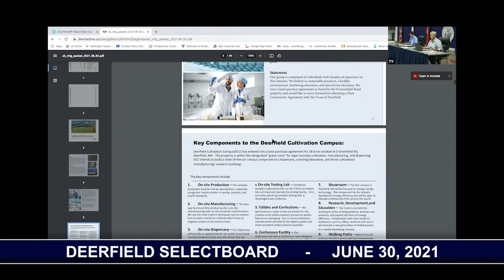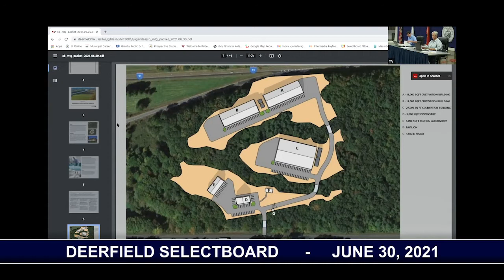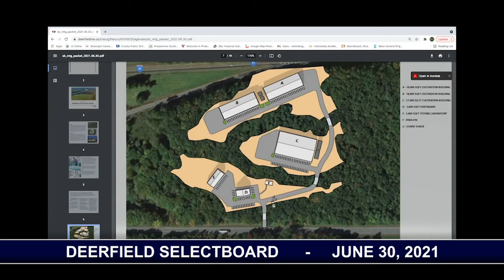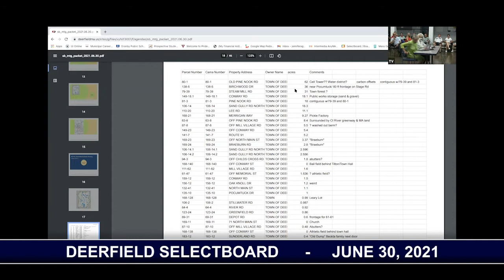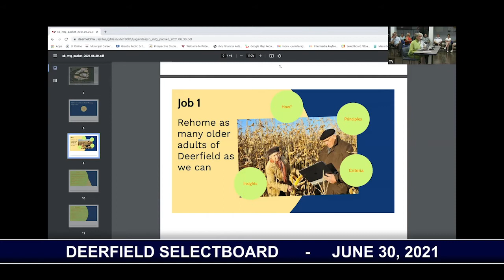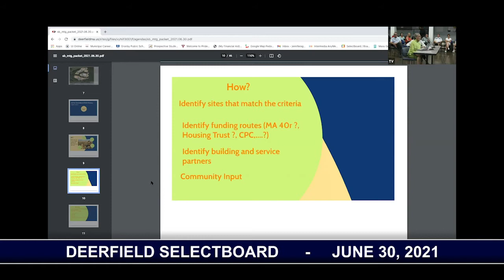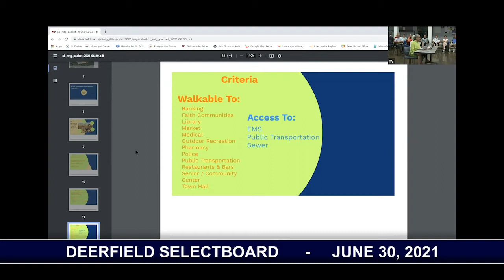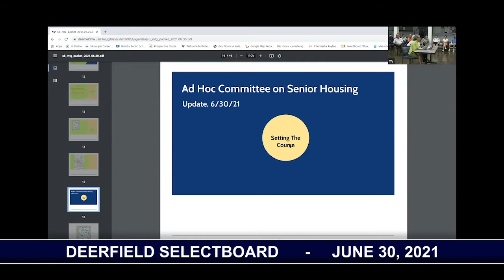Deerfield Selectboard - June 30, 2021